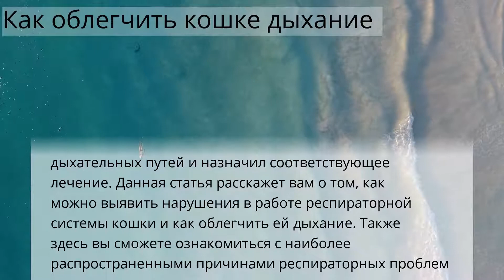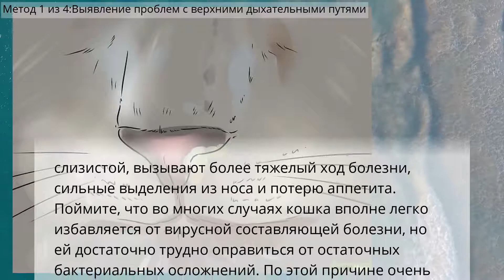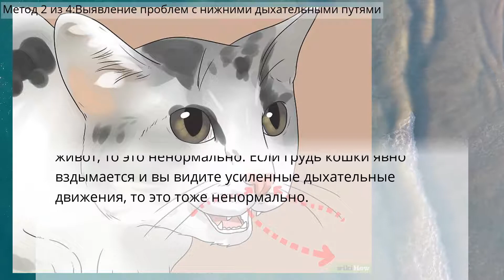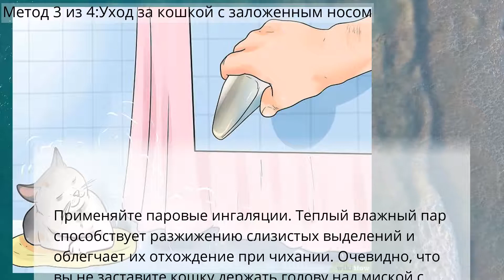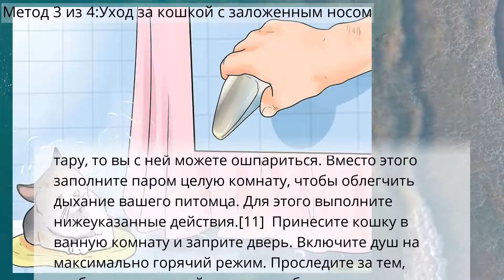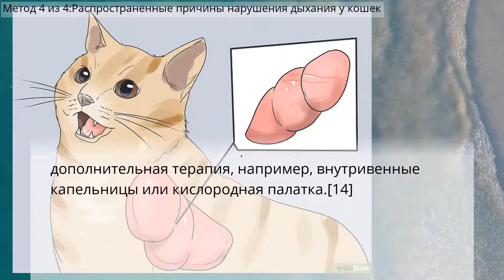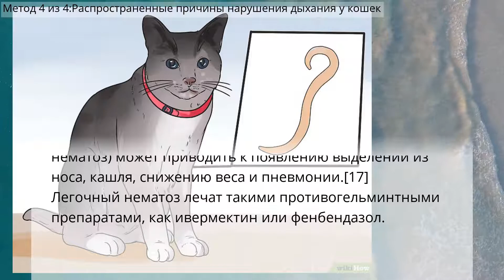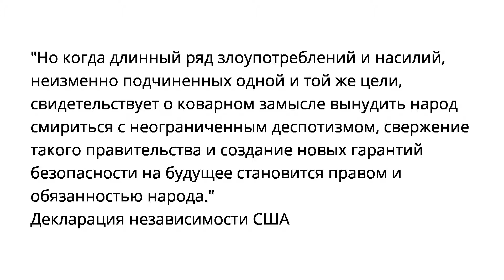Как облегчить кошке дыхание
Здоровье кошек
Метод 1 из 4:Выявление проблем с верхними дыхательными путями
Метод 2 из 4:Выявление проблем с нижними дыхательными путями
Метод 3 из 4:Уход за кошкой с заложенным носом
Метод 4 из 4:Распространенные причины нарушения дыхания у кошек